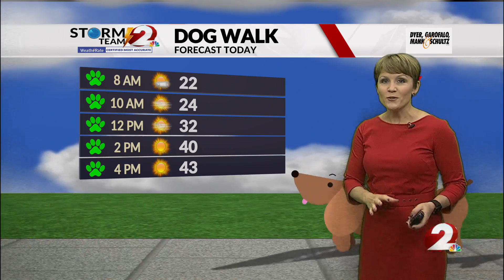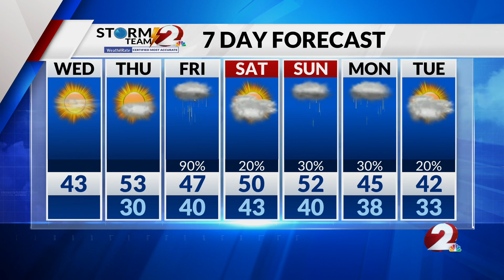Today's Miami Valley Forecast Update 11/29/23